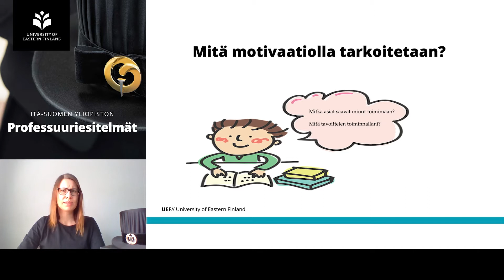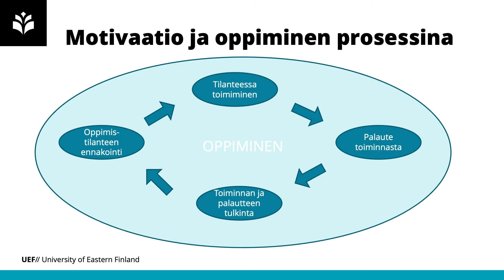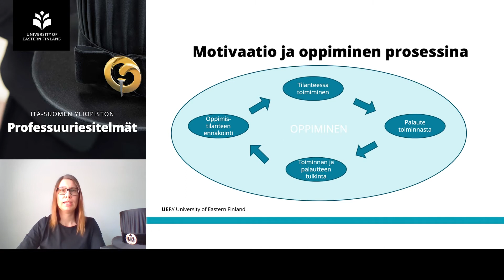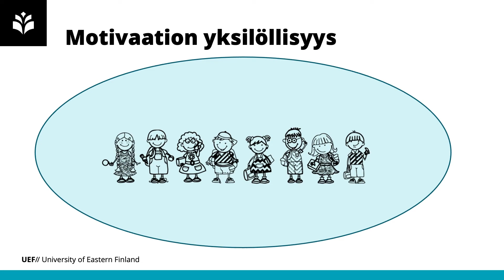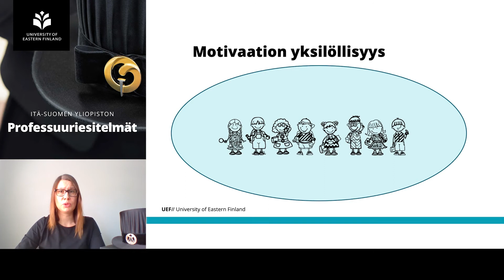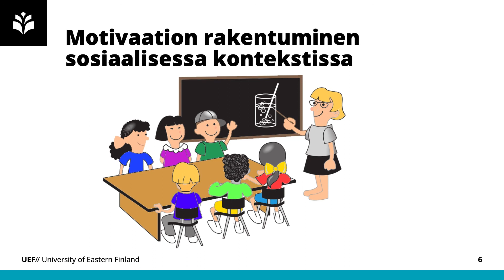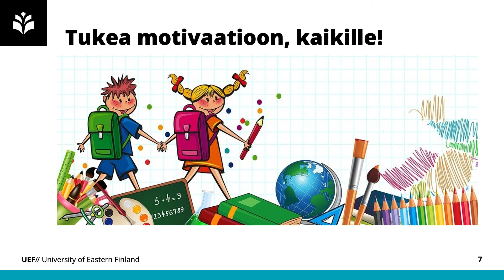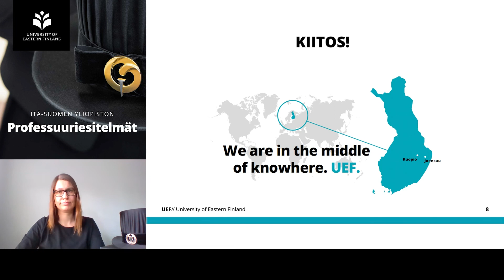Professori Jaana Viljaranta: "Ei oo motii” – motivaation merkitys oppimisessa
Professori Jaana Viljaranta, oppimisen motivaatiotutkimus: "Ei oo motii” – motivaation merkitys oppimisessa

Professuuriesitelmien tilaisuus on Itä-Suomen yliopiston perinne, jossa professorit nimityksensä jälkeen luovat yleistajuisen puheenvuoron ja katsauksen tieteenalansa keskeisiin teemoihin ja omaan tutkimukseensa.